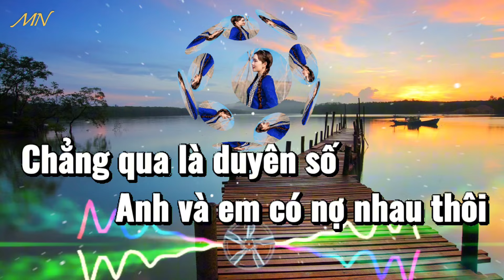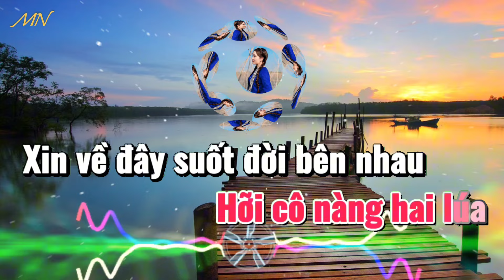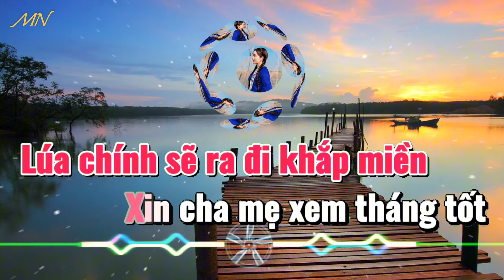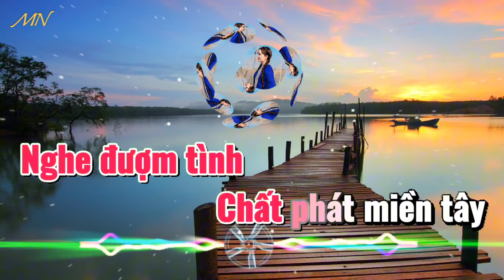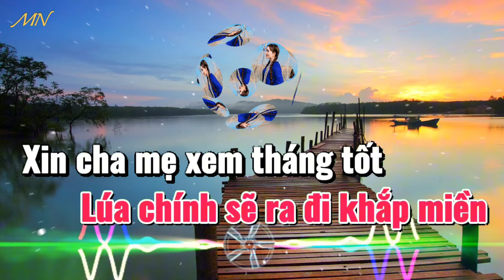Karaoke Yêu Chị Hai Lúa Remix Tone Nữ | Beat Gốc Mỹ Nhung Dễ Hát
Tác Phẩm : Yêu Chị Hai Lúa
Tác Giả : Chế Thanh
Trình bày : Mỹ Nhung Tone Nữ